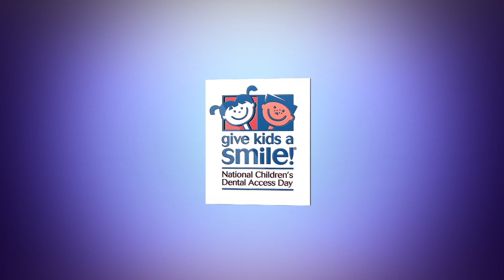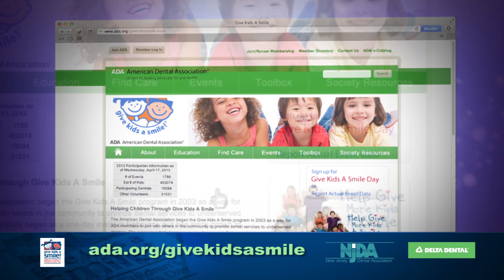New Jersey Dentists Needed for Give Kids A Smile To Make A Big Difference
Get involved! to sign up!
Each February, the dental community comes together on Give Kids A Smile Day to help underserved children who don't have access to dental care. Dr. Cavan Brunsden of KidZdent and State Chairman of New Jersey Dental Association's Give Kids A Smile explains why more than 3,000 NJ dental professionals give their time for this important cause, and how it can benefit other dental practices.